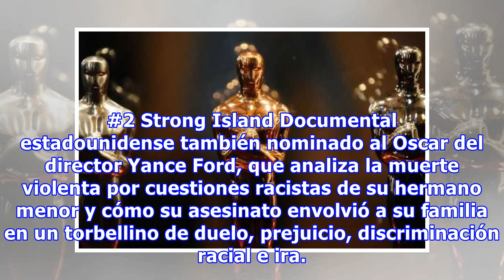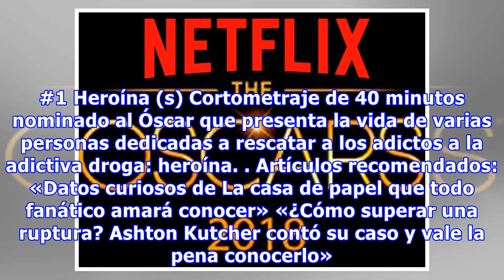Películas nominadas al Oscar que puedes ver en Netflix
Se acerca la gala más importante de la industria cinematográfica: la 90º edición de los Premios Oscar, la cual se encarga de premiar a lo mejor del cine 2018. Si quieres ir calentando motores y llegar al día de la ceremonia habiendo visto la mayoría de las películas nominadas, aquí encontrarás la li...